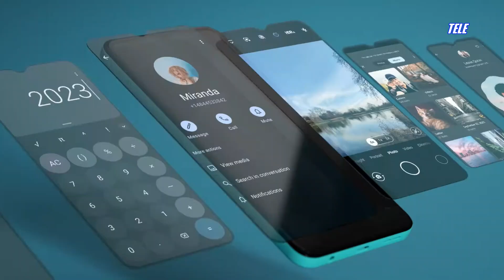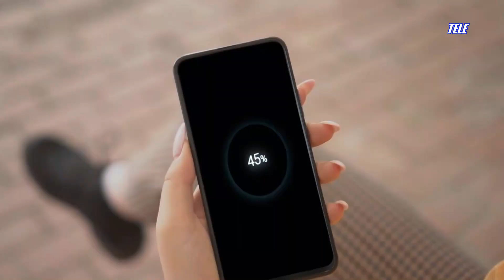Nokia G22 QuickFix technology, Full phone specifications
Nokia G22 is the first Android smartphone in its series to ship with QuickFix technology.Unlike its predecessor, the phone is designed it in a way that tear-downs and battery swaps are easier.

☑️CPU: Unisoc T606 (12 nm)
☑️RAM: 4GB ,Virtual RAM 2 GB
☑️STORAGE: 64GB/128GB
☑️DISPLAY: 6.5in 720p IPS LCD 90Hz
☑️CAMERA: 50 + 2 + 2MP rear / 8MP front
☑️OS: Android 12
☑️BATTERY: 5050mAh Li-Po 20W ,Type C

Tech Specs Highlight,Review, Key specs, News,
Official Video, Specs, Camera, Trailer, Features, Launch Date,price,
Full phone specifications,Latest devices,Official Look , Newphone ,Tech Specs,Specifications ,Full phone specifications ,Latest devices ,Official Look